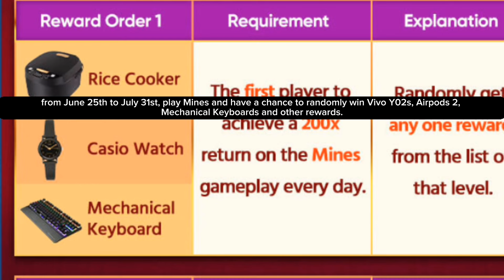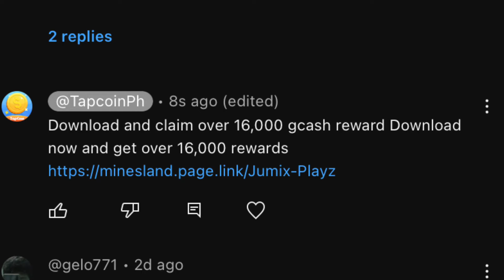HOW TO WITHDRAW YOUR UNION ASSET TO REAL GCASH IN MINES LAND! | MINES LAND TUTORIAL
NEW GIFT CODE INSTANT CASH OUT JULY - AUGUST CODE | REDEEM NOW BEFORE OTHERS WILL

NEW GIFT CODE INSTANT CASH OUT JULY - AUGUST CODE | REDEEM NOW BEFORE OTHERS WILL + HOW TO PLAY TO EARN AND WITHDRAW IN MINES LAND

This channel provides tap coin gift code every week!

This is the new code this July - August! Redeem now! before others will!!

Download and you'll be lucky and will receive a lots of blessings. Click read more to claim your free load

💸Go daily " Earn by reading news and watching videos and more"
Comment the screenshot that you signed up in tongits go.